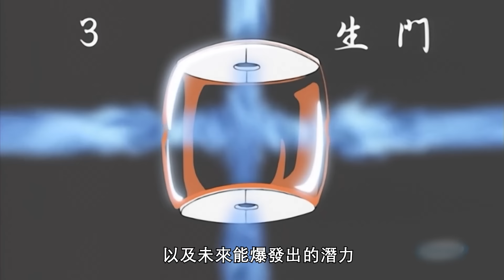火影忍者：盤點卡卡西複製過來的所有絕招，只需一眼，你的忍術就是我的了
盤點卡卡西複製過來的所有絕招，只需一眼，你的忍術就是我的了